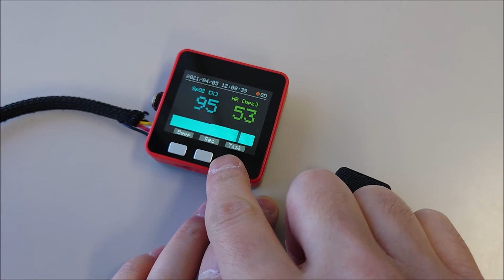How to use the DIY pulse oximeter using M5 Stack (Fire) & HEART Unit